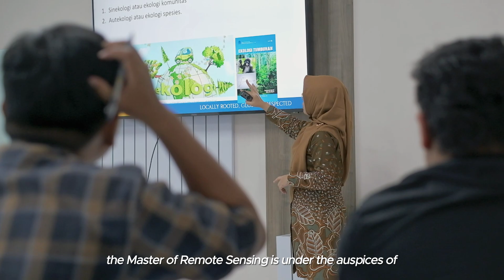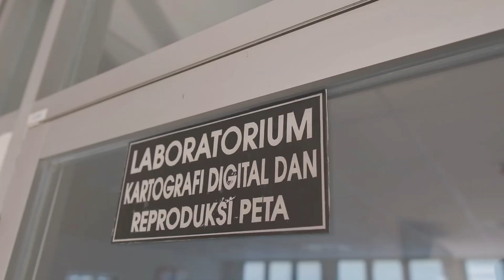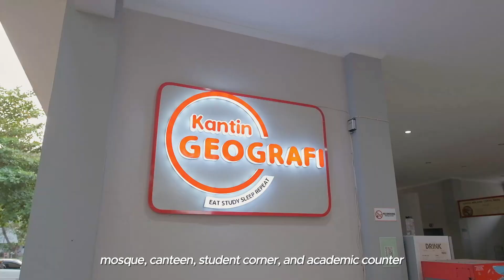Program Studi Magister Penginderaan Jauh | Fakultas Geografi | Universitas Gadjah Mada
Selamat datang di kanal YouTube kami! Jelajahi keunggulan dan inovasi dari Magister Penginderaan Jauh di Fakultas Geografi, Universitas Gadjah Mada melalui video profil kami.

🌐 Eksplorasi Peta Digital:
Mari saksikan bagaimana mahasiswa kami mengubah dunia melalui analisis data spasial yang canggih. Dari peta digital hingga pemodelan permukaan bumi, mereka menjelajahi keindahan dan kompleksitas dunia dengan interpretasi visual yang tajam dan teknologi modern.

📡 Penggunaan Teknologi Terkini:
Terobosan dalam penginderaan jauh memegang peranan sentral dalam penelitian kami. Dari drone hingga satelit, saksikan bagaimana kami menggabungkan teknologi terkini untuk menghadirkan solusi inovatif dalam pemahaman terhadap lingkungan dan perubahan global.

👩‍🏫 Pengalaman Akademis yang Memukau:
Temui dosen-dosen kami yang berpengalaman dan berkomitmen untuk memberikan pendidikan tinggi berkualitas. Pengalaman belajar di kampus kami bukan hanya mengasah keterampilan akademis, tetapi juga memberikan peluang untuk terlibat dalam proyek-proyek penelitian yang relevan.

🌄 Mini Project yang Menantang:
Dalam video ini, saksikan mahasiswa menjalani mini project seru. Mereka mengaplikasikan pengetahuan teoritis mereka pada simulasi project, menghadapi tantangan, dan meresapi berbagai macam metode penyelesaian menggunakan teknologi penginderaan jauh.

🔗 Koneksi Global melalui Penginderaan Jauh:
Penginderaan Jauh tidak hanya merentang di atas bumi, tetapi juga merentang ke seluruh dunia. Lihatlah bagaimana kami menjalin koneksi global dengan institusi dan peneliti terkemuka di dunia, memperluas wawasan dan peluang bagi mahasiswa kami.

Segera bergabung dan jadilah saksi perjalanan inspiratif Magister Penginderaan Jauh Fakultas Geografi, Universitas Gadjah Mada. 🛰️🌍